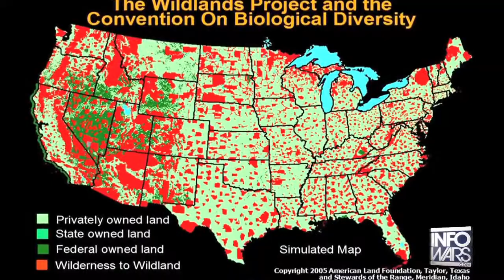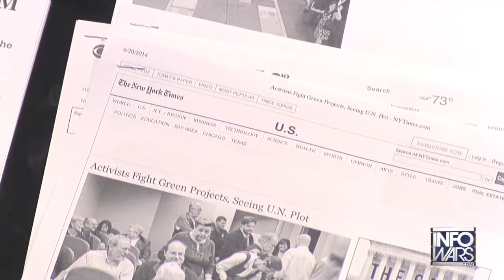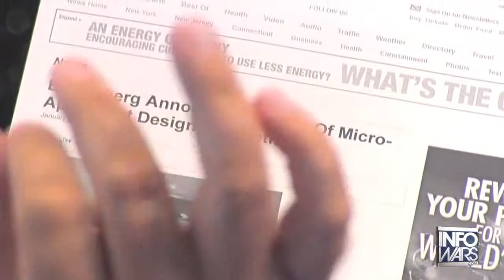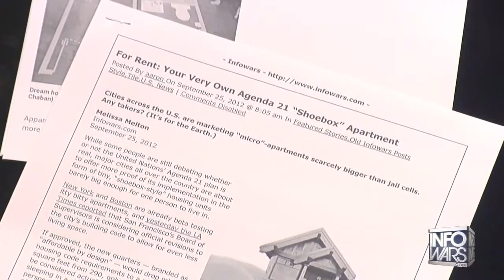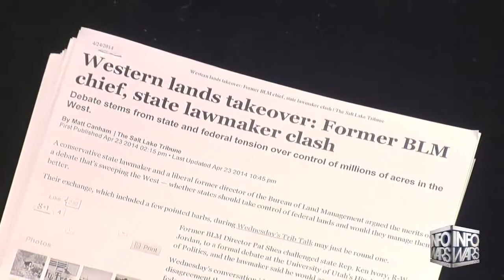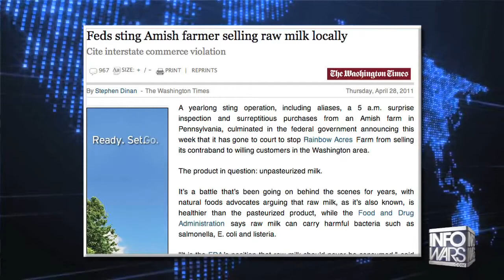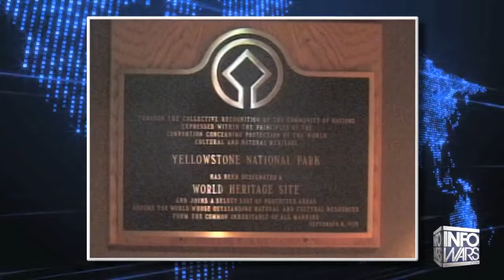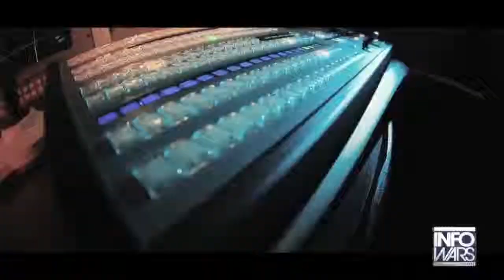Agenda 21 = Death!! 07/01/2014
| I give the credit to The Alex Jones Channel. Patriot of the Republic, Mike Fulmer.

Alex Jones breaks down how the U.N.'s urban planning program turns the population into mere serfs who are easily controlled by the government, and how he was talking about this 17 years ago in his film America Destroyed by Design.

Signed in 1992 by multiple nations, including the United States, the United Nations Agenda 21 Sustainable Development program is an urban planning "action plan" which calls for government to eventually take control of all land use without leaving any decision making in the hands of private property owners.

to purchase your copy of Alex Jones' first film America Destroyed by Design or become a member at prisonplanet.tv to see this film and many more.